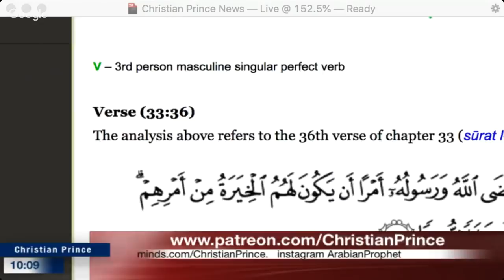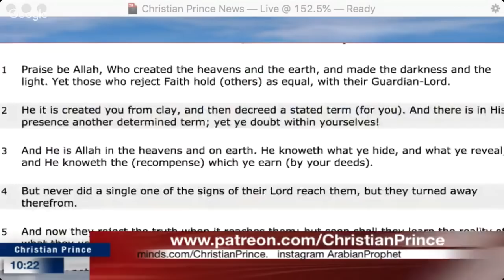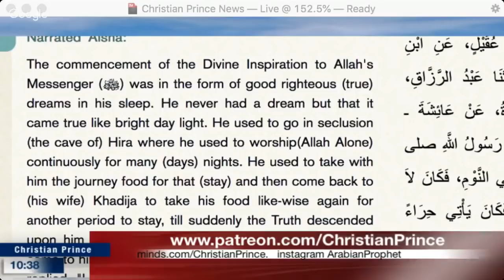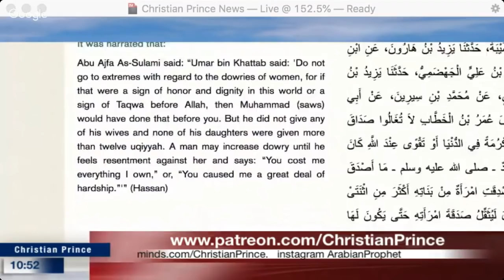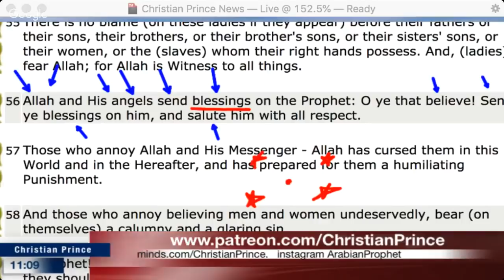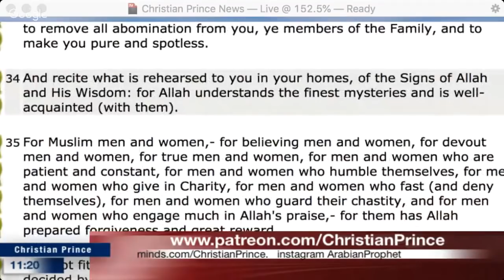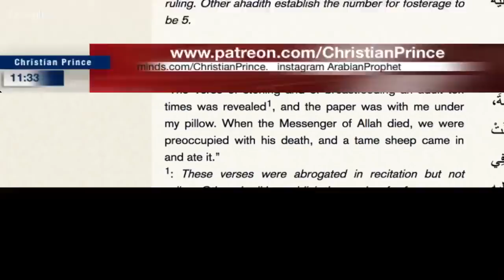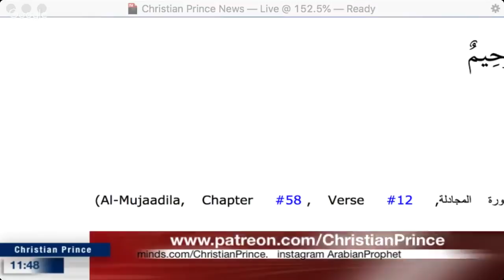Discrepancies In The Quran & Later.....Who was Dihyah Al-Kalbi? [Nov 2018]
For more on Christian Prince, go to:
Christian Prince
The Arabian Prophet
Arab4Christ